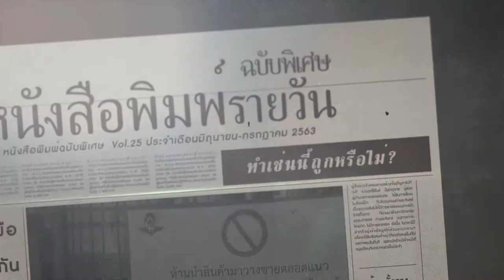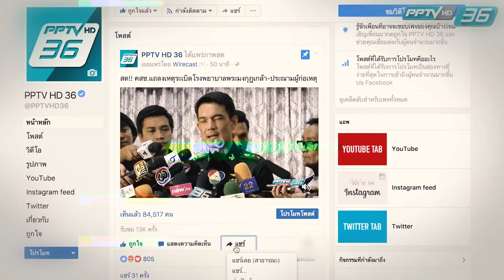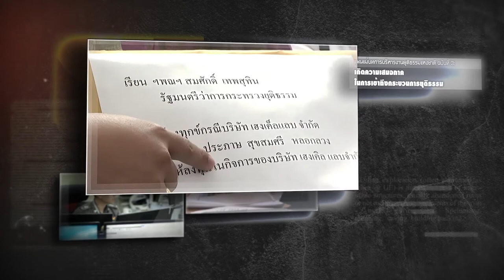แผนแม่บทการบริหารงานยุติธรรมแห่งชาติ ฉบับที่ 3